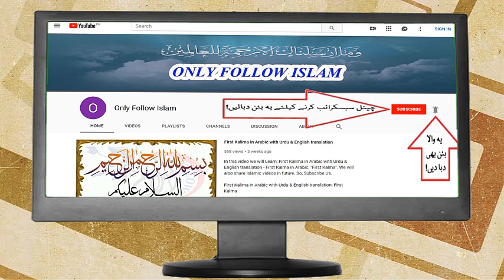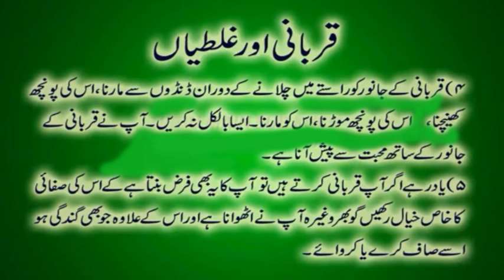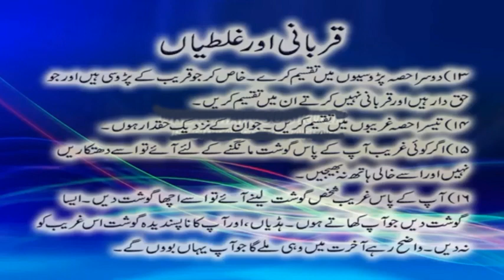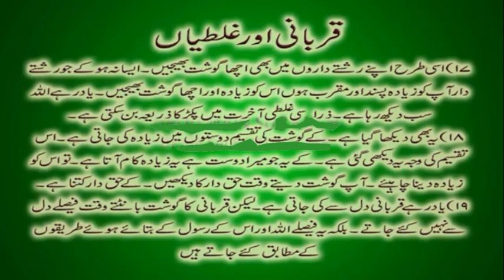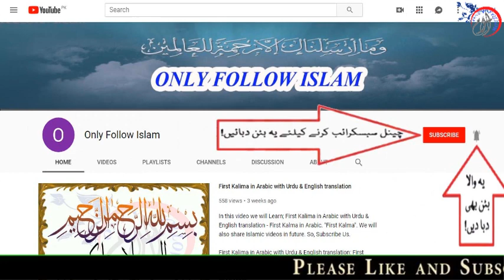Qurbani Karne Ka Sahi Tarika | Eid-al-Adha | Cow Qurbani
Hum Har Saal Qurbani Karte Hain.
Laikin Hame Es Baat Ka Ehsas Nahi Hota Ke Hum Jane Anjane Mai Kya Gultiya Karte Hai.
Agar Hum Chahte Hai Ke Es Saal Hum Sai Galti Na Ho Aur Qurbani Ka Pura Sawab Mile To Ye Video Zaroor Dakhye.